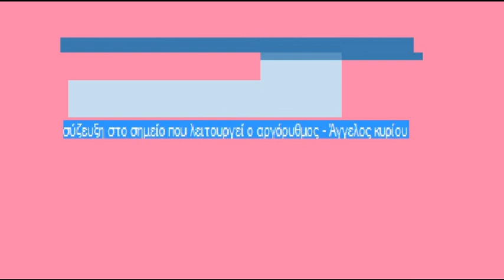σύζευξη στο σημείο που λειτουργεί ο αργόρυθμος - Άγγελος κυρίου